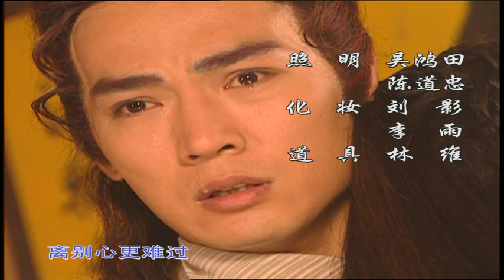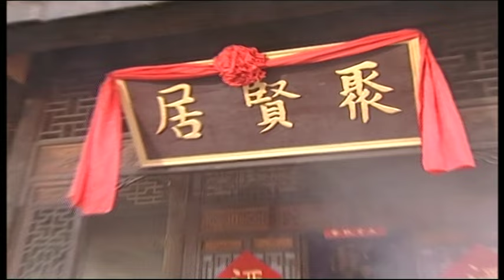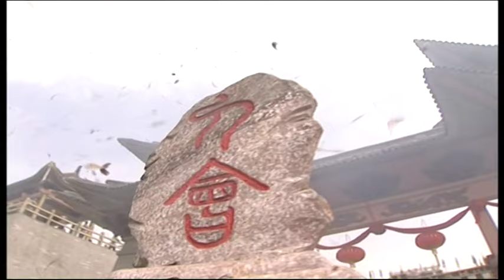《小李飞刀/Romantic Swordsman》01：一门七进士，父子三探花（《新边城浪子》《宝莲灯》主演焦恩俊）古装剧 | 剧盒独播剧场